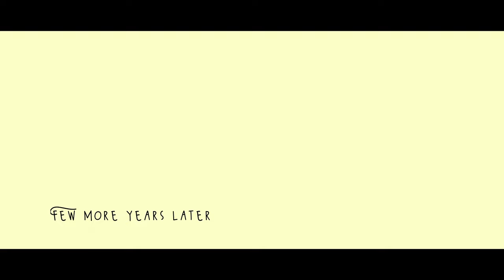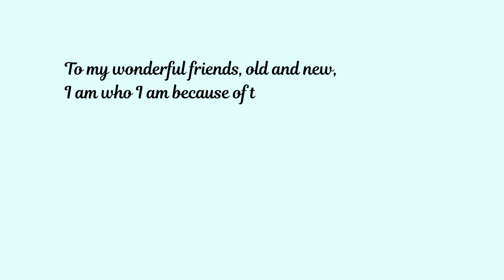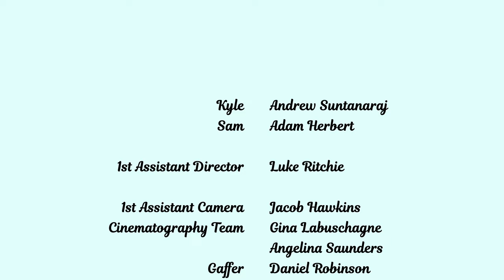On the Rocks | Slice of Life Film (Snap Shot Shorts)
Kyle and Sam go through different stages of their lives as they hold onto the one constant thing in their lives, their friendship.

🎬 Written and Directed by Akash Saravanan

⭐️ Starring:
Andrew Suntanaraj as Kyle
Adam Herbert as Sam

🎞️ Crew:

Produced by Shayden Lowrey, Elizabeth Hodgson & Akash Saravanan

Director of Photography: CJ Draper
1st Assistant Director: Luke Ritchie
Production Designer: Venus Andrews

1st Assistant Camera: Jacob Hawkins
Camera Assistants: Gina Labuschagne & Angelina Saunders
Gaffer: Charlie Higginson & Daniel Robinson
Sound Recordist: Kade Martin

Production Assistant: Kate Silcock
Script Supervisor: Sophie Hamilton

Hair & Makeup Artist: Madi Henderson
Costume Designer: Rebecca Grigg

Editor & Colourist: Amelia Walshe
Sound Editor: Abbie McGarvey
Music and Background Score: Brendon Varcoe

Casting Director: Kate Silcock
BTS Photographer: Kelly Heybittle
BTS Editor: Gina Labuschange
BTS Sound Mixing: Harrison Yates
Graphic Designer: Eva-Marie Hartmann

🙏🏻 Special Thanks:

Screen Wellington
Wellington City Council
Toi Poneke Arts Centre
Tim Hamilton
Josh Rhind

🔴 FOLLOW SNAP SHOT SHORTS